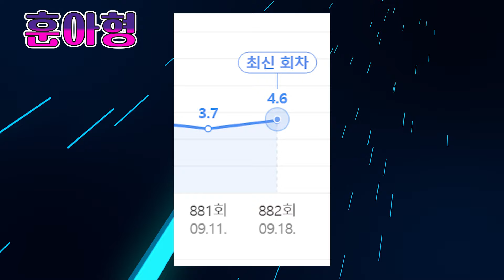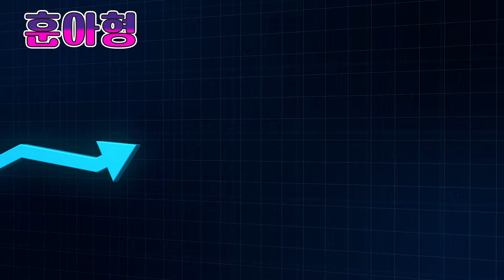역시 대세 박서진! 라디오스타 시청률 또 대박났다!! 명MC 김구라와의 티키타카!